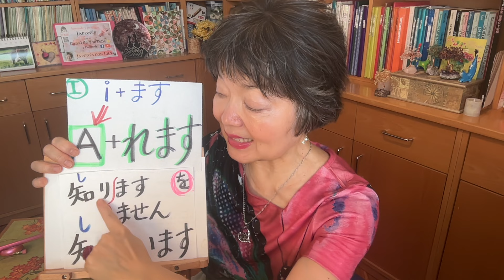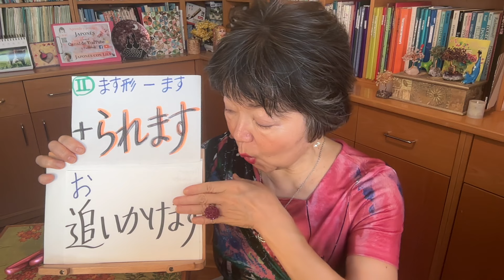How to Form PASSIVE Verbs in Japanese Part 1, Grammar N4-83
In this first part about PASSIVE verbs in Japanese, you’ll learn how to form PASSIVE VERBS.
The Verbs you can practice here are appropriate to build the PASSIVE TENSE form.
If you enjoy my videos, would you consider supporting my channel by making a small donation? Simply click on "Thanks" to contribute. It would truly mean the world to me! Thank you so much in advance! ♥️
You will find a quiz at the end of this video.
The script or the answers is in the very bottom of this explanation place, just in case you need it. But I hope you can do it without seeing it.

Visit the PLAYLISTS of my YouTube Channel to find quick and easily the videos you are looking for.
There are several playlists, such as “Grammar”, “Vocabulary”, “Culture”, “Hiragana”, “Katakana”, “Karate”, “Cooking recipes”, “Numbers”, “Bonsai”, “Expressions” “Anime” among others.
English version and Spanish version are separated so you can choose what you really prefer.
That’s why I think this PLAYLIST section will be useful for you.

日本語字幕はVrew を使用させていただいています

Recommended books for JLPT 4❤️🧡💛💚

Minna no Nihongo, Elemental 2 Textbook
Level JLPT 4

Kaite Oboeru, Shokyu 2, JLPT N4
Recommended to practice Grammar easily with this book

Hyojun Mondaishu Shokyu 2, JLPT N4
Higher level to practice Grammar

KANJI for Level JLPT 5 & 4 Nihongo Challenge

Syokyu de Yomeru topic25, Elemental 2, Level JLPT N4
Recommended for Reading comprehension exercises

Really recommended to practice the exam with this book before JLPT N4 Exam

1500 Japanese Vocabulary words for the JLPT N4
１）使います。使われる Ser usado/to be used
２）応援します。応援される ser animado, apoyado/ to be supported
３）教えます。教えられる ser enseñado/to be taught
４）禁止します。禁止される ser prohibido/ to be prohibited
５）呼びます。呼ばれる ser llamado/ to be called
６）紹介します。紹介される ser presentado/ to be introduced
７）忘れます。忘れられる ser olvidado/ to be forgotten
８）理解します。理解される ser comprendido/to be understood
９）聴きます。聞かれる ser preguntado/ to be asked
１０）期待します。期待される ser confiado con expectación/to be expected with hope